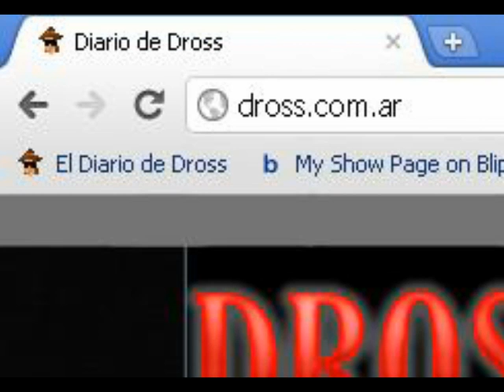Me hackearon la página...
POR FAVOR entra a y haz click en la opción que te permita ver una pequeña actualización en tu muro de Facebook por cada vez que yo lanzo un video nuevo o actualizo mi web. Vale la pena; Youtube no es de fiar.